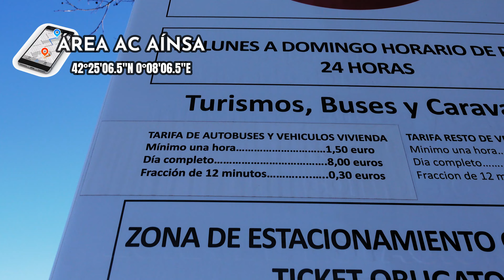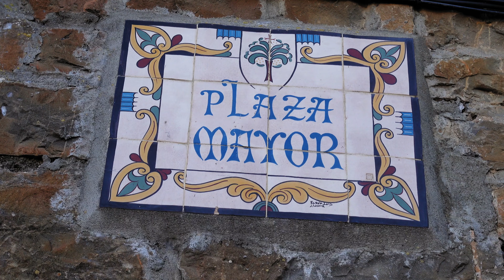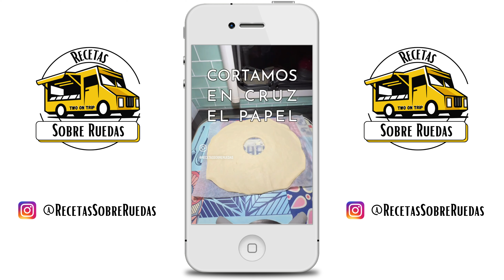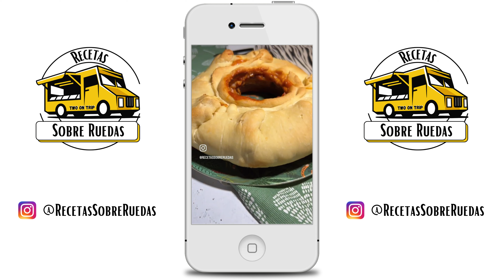Visitamos AÍNSA en Huesca en 🚐 AUTOCARAVANA 🚐 Los PUEBLOS más 🇪🇸 BONITOS de ESPAÑA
¡Descubre la magia de Aínsa y Boltaña en este recorrido único por dos joyas de la provincia de Huesca, Aragón! Sumérgete en la belleza histórica y natural de estas encantadoras localidades mientras exploramos sus calles empedradas, monumentos centenarios y paisajes de ensueño. En este vídeo, te llevaremos a través de los puntos más emblemáticos: desde la imponente fortaleza medieval de Aínsa, declarada Conjunto Histórico-Artístico, hasta los rincones pintorescos y relajantes de Boltaña, a orillas del río Ara. Descubre la riqueza cultural de Aínsa y Boltaña mientras nos adentramos en sus fascinantes leyendas, recorremos sus calles y nos maravillamos con la majestuosidad de los Pirineos. Desde actividades al aire libre hasta la tranquilidad de sus plazas, este vídeo te sumergirá en la esencia única de esta región. Prepárate para ser cautivado por la historia, la naturaleza y el encanto de Aínsa y Boltaña. ¡Únete a esta experiencia visual inolvidable y déjate llevar por la magia de estas dos gemas ocultas en el corazón de España!